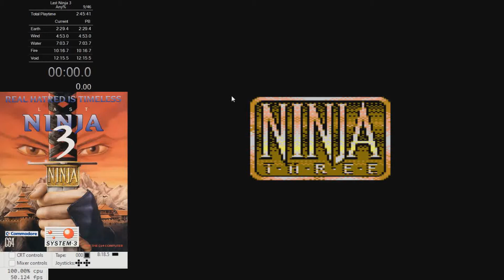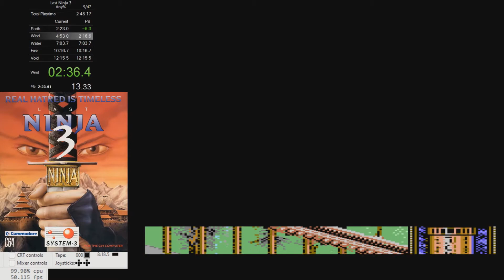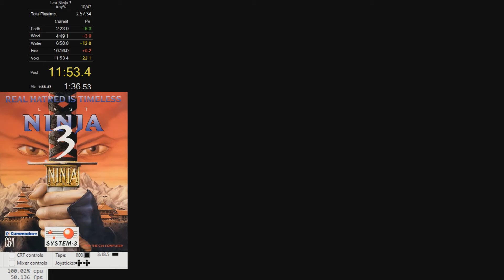Last Ninja 3 (C64) Speedrun in 11:53 [WR]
I was never able to complete this when Last Ninja 3 came out, I got to stage 4 (fire) but gave up because the game is insistently and outrageously buggy. It looks pretty and the music is great but, alas, it is by far the weakest in the trilogy.

Played on VICE 3.5 (easyflash version)